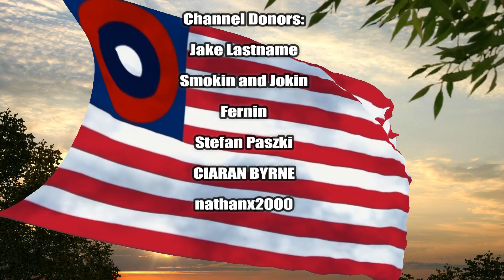Ultimate Admiral Dreadnoughts On The Steam Deck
Today ACE shows how the Steam Deck plays the 1.1 version of Ultimate Admiral Dreadnought.  The game runs right out of the box though may have framerate issues with larger battles and the footage shows the game running on low settings.